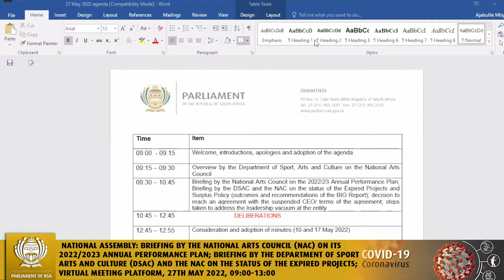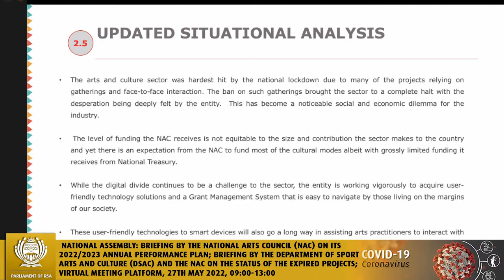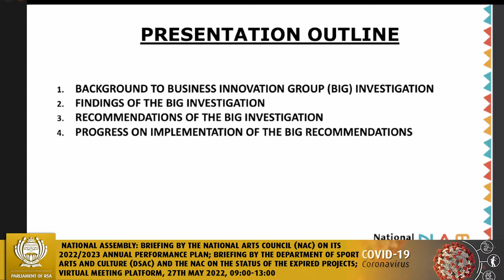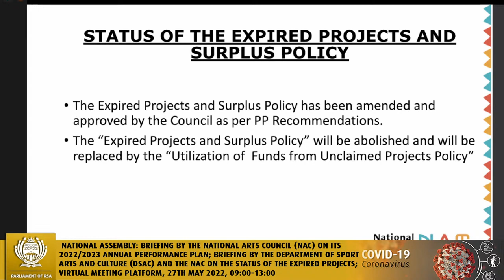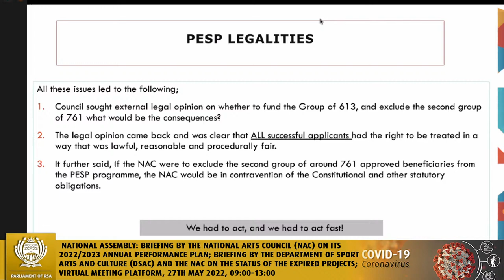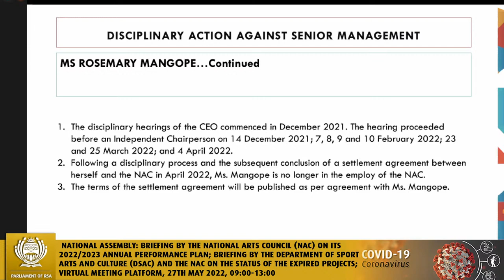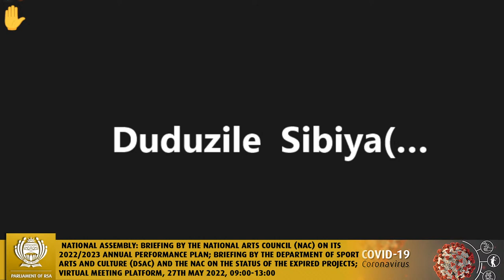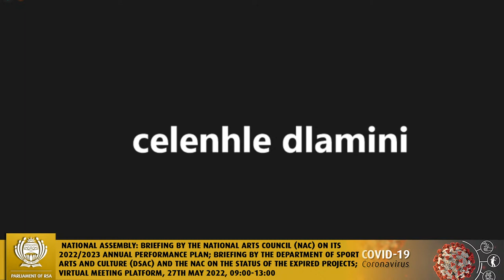Portfolio Committee on Sport, Arts and Culture, 27th May 2022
National Assembly: Briefing by the National Arts Council (NAC) on its 2022/2023 Annual Performance Plan; Briefing by the Department of Sport Arts and Culture (DSAC) and the NAC on the status of the expired projects and surplus policy (outcomes and recommendations of the BIG Report); the decision to reach an agreement with the suspended CEO / terms of the agreement; steps taken to address the leadership vacuum at the entity; Consideration and adoption of committee minutes, Virtual Meeting Platform, 27th May 2022, 09:00-13:00